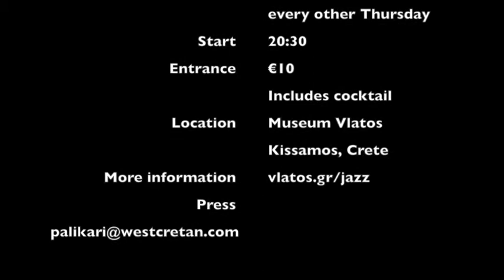Vlatos Jazz Trailer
Acoustic Jazz Sessions in Museum Vlatos Kissamos starting June 28th 2018